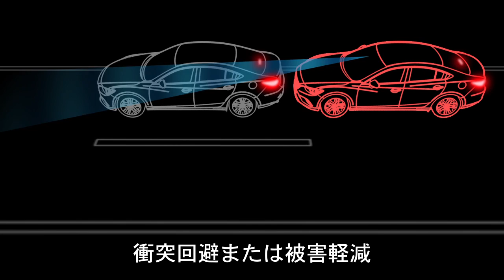「i-ACTIVSENSE」技術紹介：スマートシティブレーキサポート（SCBS）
「i-ACTIVSENSE」とは、ミリ波レーダーやカメラなどの検知デバイスを用いたマツダの先進安全技術の総称です。その中の衝突回避支援・被害軽減技術である、スマートシティブレーキサポート（SCBS）の作動イメージをご紹介します。SCBSは、4～30km/hの速度域での走行中に、先行車と衝突の危険性がある場合、自動ブレーキにより減速・停止し、衝突回避または被害軽減を図ります。

※SCBSは、ドライバーの安全運転を前提としたシステムであり、事故被害や運転負荷の軽減を目的としています。したがって、各機能には限界がありますので過信せず、安全運転を心がけてください。 その他、重要な注意事項がございますので、必ず「取扱書」をご覧ください。

【自動ブレーキをはじめとしたマツダの予防安全評価について詳しくはこちら】

【先進安全技術 i-ACTIVSENSEについて詳しくはこちら】